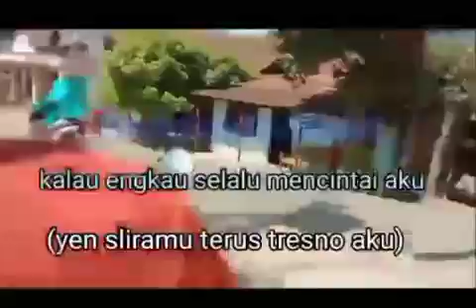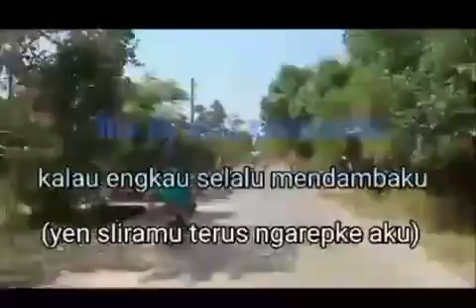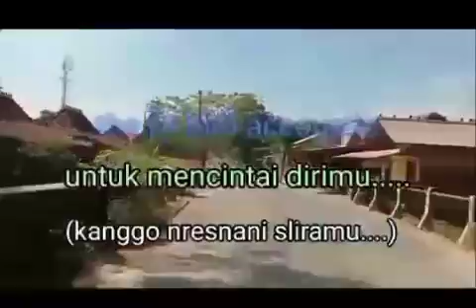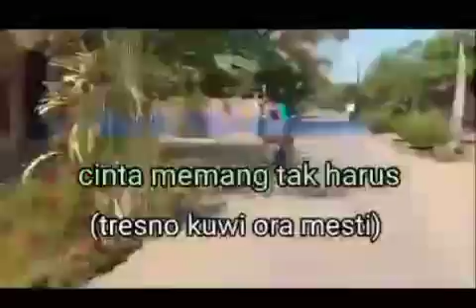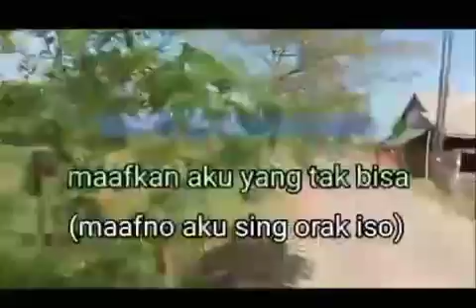maafkan aku tak bisa mencintaimu - RRF official (official music video)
mohon ijin share kagu ciptaan sendiri kewat channel youtube, ini dibuat direkam dengan alat seadanya, kalau banyak kekurangannya mohon dimaklumi ya gaes.
ciptaan.   : revan al fatih
arransment : revan al fatih
genre music : pop alternatif

lirik lagu
sungguh ku tak pernah tahu
kalau engkau selalu mencintai aku
kalau engkau selalu mendambaku
tapi kumohon dirimu
tak mengharapkan cintaku
karena sebuah cinta
sungguh tak bisa dipaksa

reff
maafkan aku yang tak bisa
untuk mencintai dirimu
jadikan engkau belahan jiwaku

kuharap kau akan mengerti
cinta memang tak harus saling memiliki